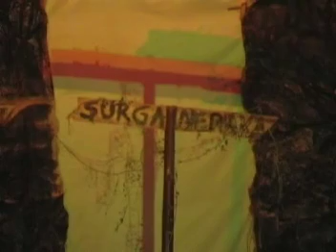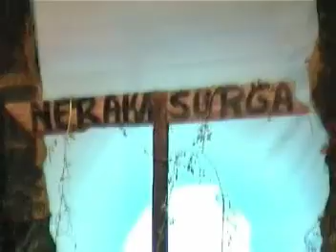TEATER SIJI: PERSIMPANGAN (17/9/2005)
Pentas tunggal perdana Teater Siji Mudika Paroki Santo Yakobus dengan judul "Persimpangan."  Pentas berlangsung dua hari pada tanggal 17-18 September 2005